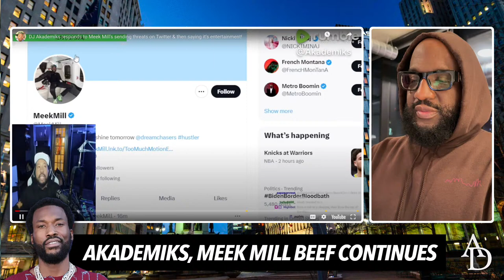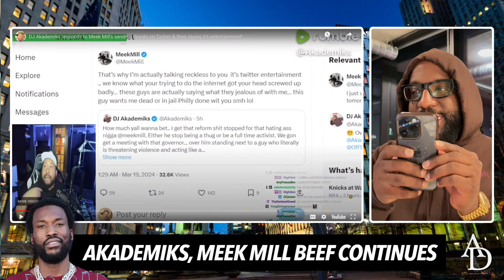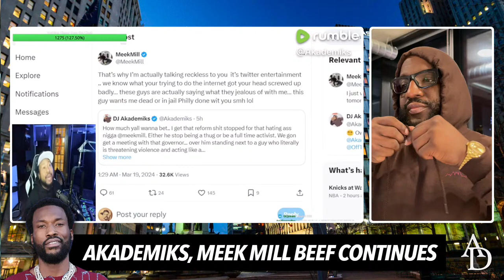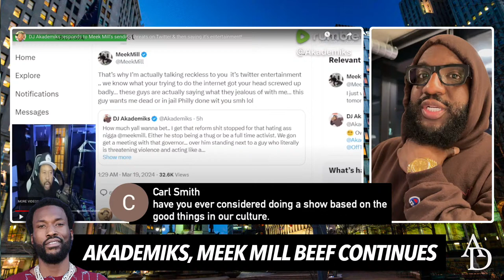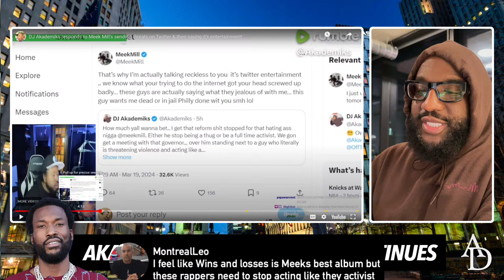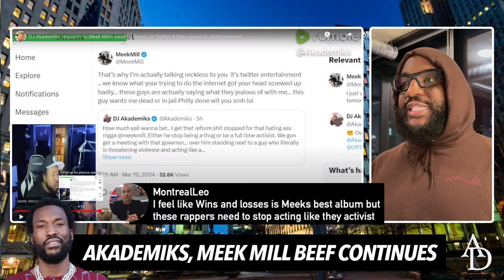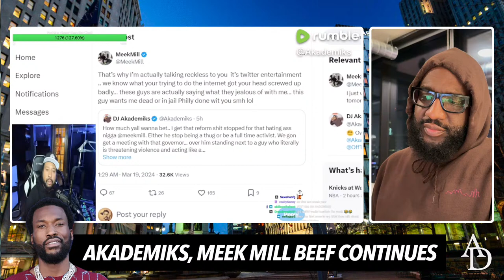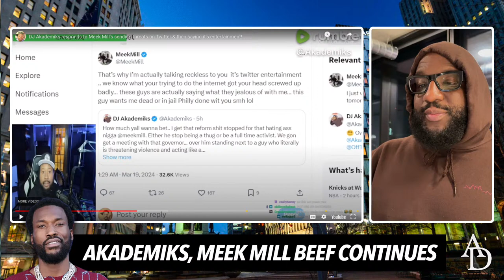No Shade | Dame Dash Vs Steve Stoute, Meek Mill Vs Akademiks, Kanye, Don Lemon, Elon Musk | S1.E35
Mail:
Anton Daniels

00:00 Welcome to the show, what happened to this morning's stream
10:00 DJ Akademiks go after Meek Mill again after Twitter rants
32:30 Dame Dash goes off on Steve Stoute, talks slapping him
01:03:15 Ye says he has problems with Jesus, changed music culture
01:54:30 Caller says he's crashing out over a woman bussing down his friend
02:08:55 End of the show